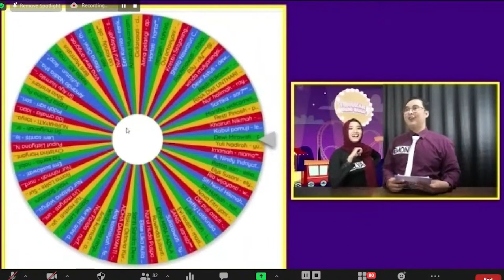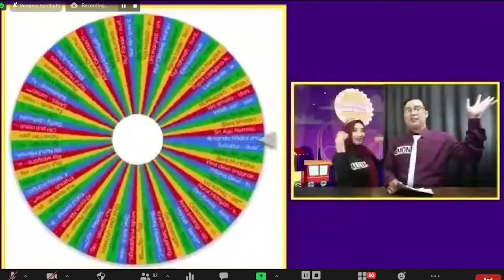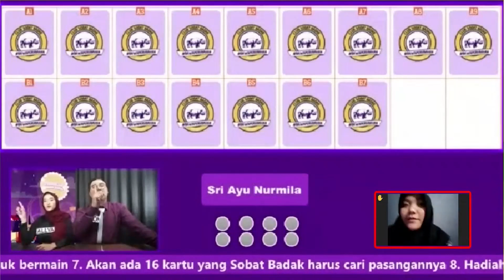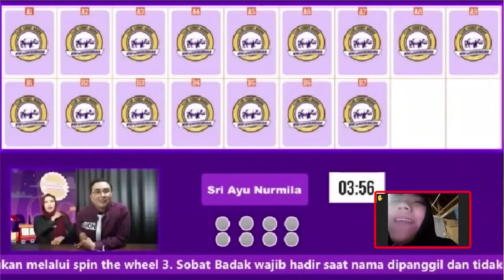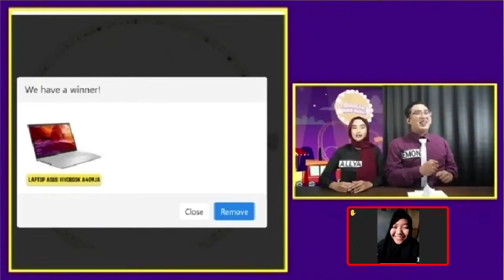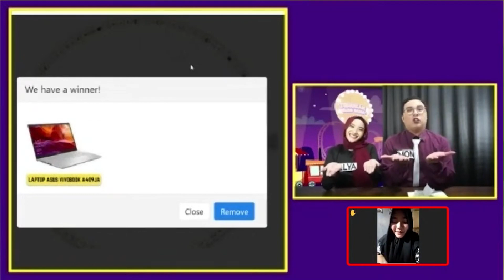Bunda Sri Ayu Nurmila 26 Desember 2021 | Temukan Yang Sama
Halo Sobat Badak! Kali ini di Game Show "Temukan Yang Sama" ada Bunda Sri Ayu Nurmila yang mendapatkan hadiah laptop!